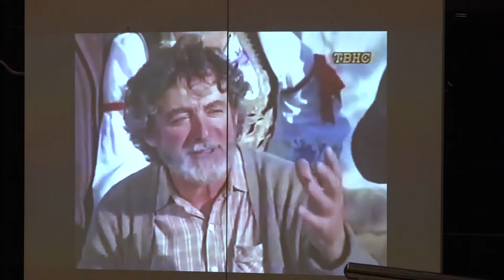PRILOG - „PESNIK U SRCIMA PESNIKA“ – KNJIŽEVNO VEČE POSVEĆENO DOBRICI ERIĆU / 01.04.2024./TV GM PLUS